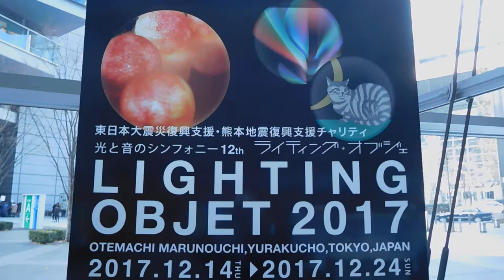DSCN4544クリスマス20171220ライティングオブジェ 東京国際フォーラム